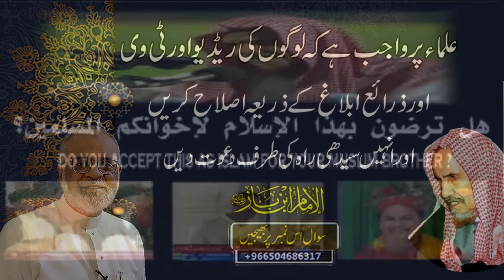Kala Libas Pehannay Ke Bare Me Hazrat Ali Ke Irshad Ki Haqeeqat ? کالا لباس پہنا